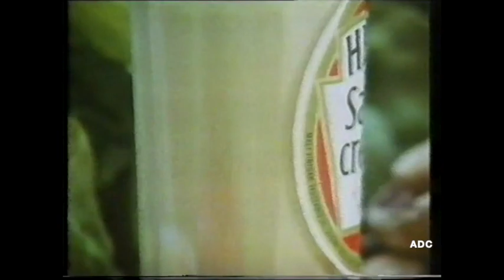STV trailers announcer Pauline Muirhead & adverts 13th July 1981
STV trailers announcer Pauline Muirhead & adverts 13th July 1981 (Note trailer now edited out as ITV blocked the video due to copyright), ITV also blocked the STV announcer at the end of the trailer (That part they do not own, but still made a claim).